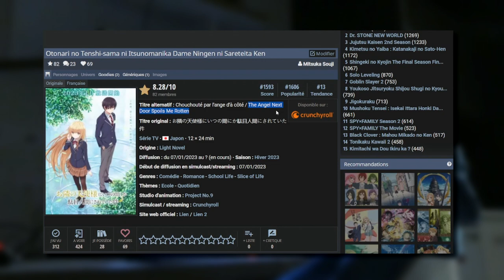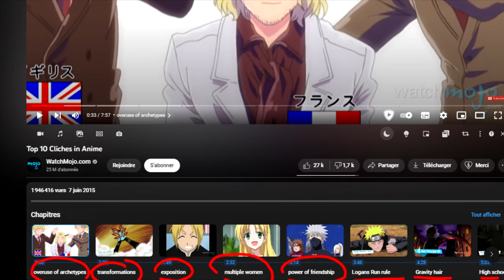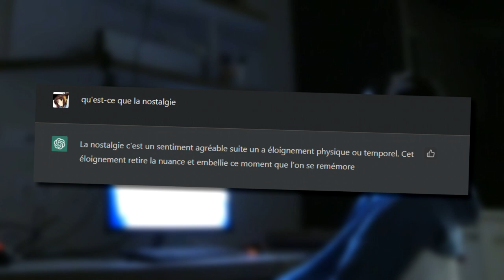C'est les mêmes Animés et pourtant Tu Regardes.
Cette vidéo parle des animes récents qui ont tendance à ce ressembler. Surtout un type en particulier les animés "School life". L'animé chouchouté par l'ange d'à côté (ou The Angel Next Door Spoils Me Rotten/ Otonari no Tenshi-sama ni Itsunomanika Dame Ningen ni Sareteita Ken) est utilisé comme exemple.